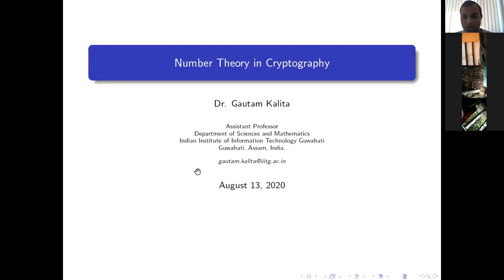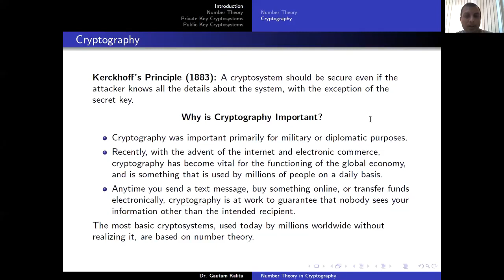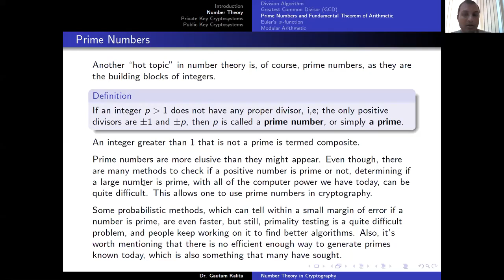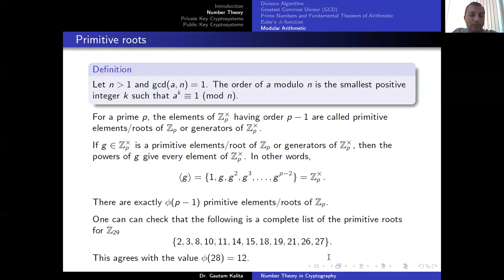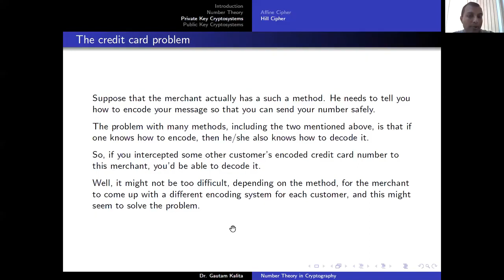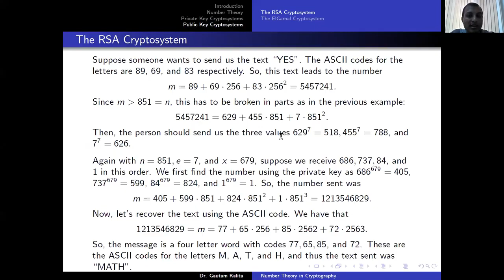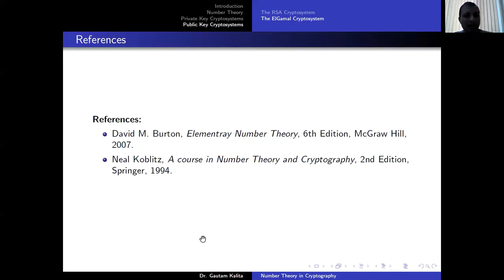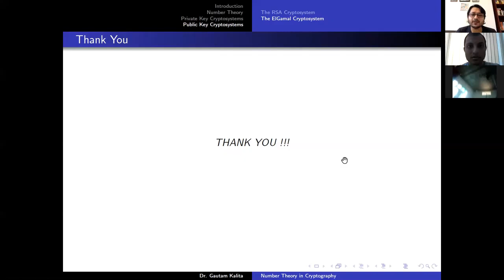Number Theory in Cryptography by Dr Gautam Kalita from IIIT Guwahati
Three Days’ International Webinar on Fundamental Mathematics.
Day one dated 13 August, 2020.

Organized by Department of Mathematics, School of Basic Sciences, The Assam Kaziranga University in association with Gonit Sora

Resource Person: Dr. Gautam Kalita, Assistant Professor, IIIT, Guwahati.
Title: Number Theory in Cryptography.
Invited Guest of the inaugural session: Professor Bhaba Kumar Sarma, IIT, Guwahati.
Welcome Speech: Professor Jayanta Kumar Sharma, KU, Jorhat.
Moderator: Dr. Manjil P. Saikia, Cardiff University, US.
Coordinator: Dr. Dimpal Jyoti Mahanta, KU, Jorhat.